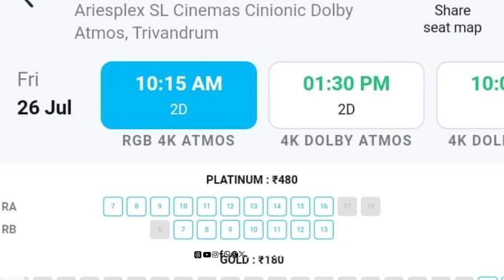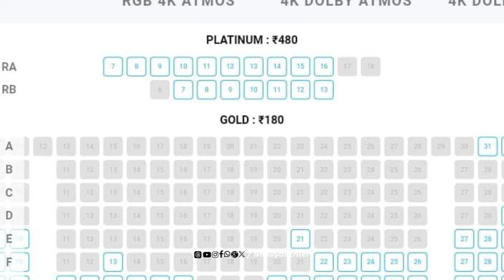വീണ്ടും ബുക്കിംഗിൽ ഞെട്ടിച്ചു മോഹൻലാൽ! എല്ലാത്തിനും തുടക്കം Did you see the booking? Now you tell me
Did you see the booking? Now you tell me | വീണ്ടും ബുക്കിംഗിൽ ഞെട്ടിച്ചു മോഹൻലാൽ! എല്ലാത്തിനും തുടക്കമായി!